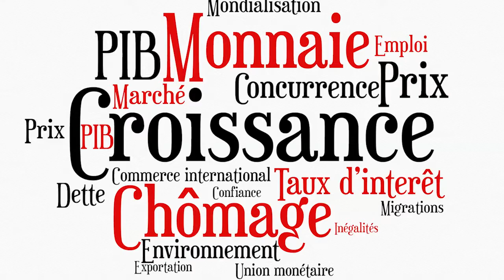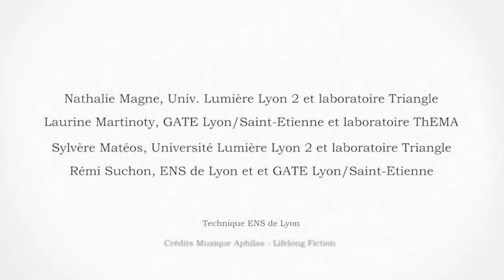S6.1- Intervention de l'Etat dans les économies de marché. Alain TRANNOY